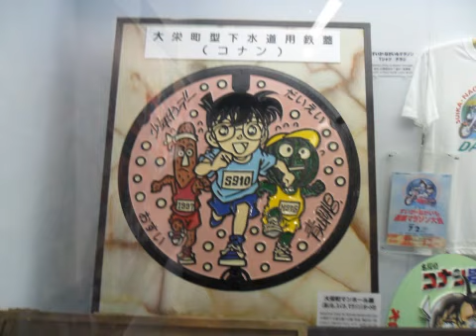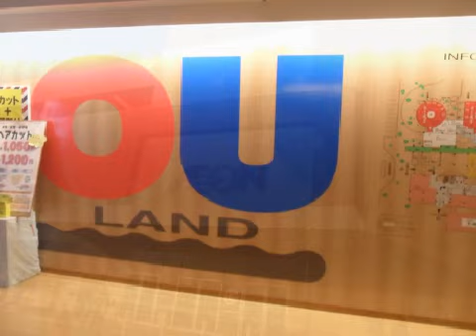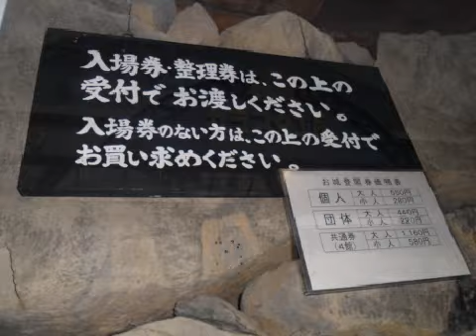Killing Me Softly (With His Song) alto saxophone cover (#)